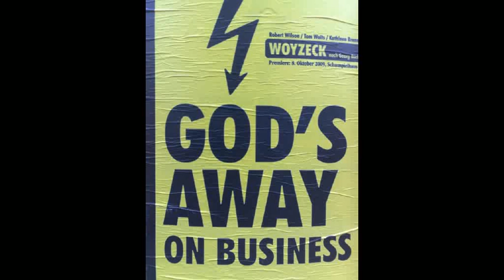The Nuremberg Files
Welcome to ''The Nuremberg Files'' They were played by Michael Straßburger from Regensburg Germany on Melodica and Kieren from Australia and Pan Chameleon They were recorded in summer of 2012 Thanks to the recording team Sparky and crew in Nuremberg Studios!